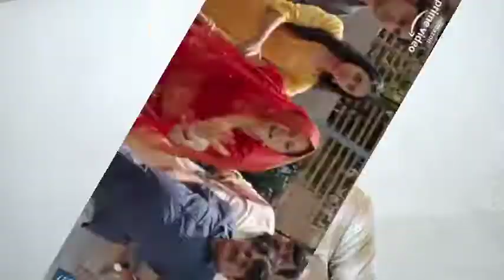Panchayat Season 2 Review |Panchayat Season 2 SpoilerFree Review | Panchayat 2 Review Amazon Prime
Hello dosto webmovie me apka welcome hai,